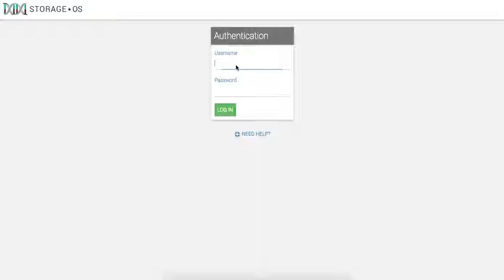How to add a single license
Short demo on how to add a single license on SynetoOS.